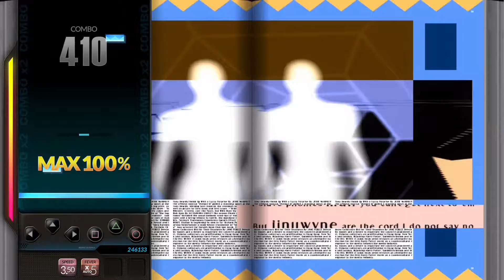DJMAX RESPECT Fever GJ 6B NM (3)